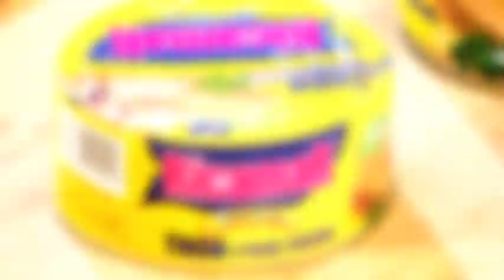مملحات بالتونة | نعيمة سلوم | فطور و سحور | Samira TV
مملحات بالتونة من برنامج وصفات فطور و سحور مع نعيمة سلوم